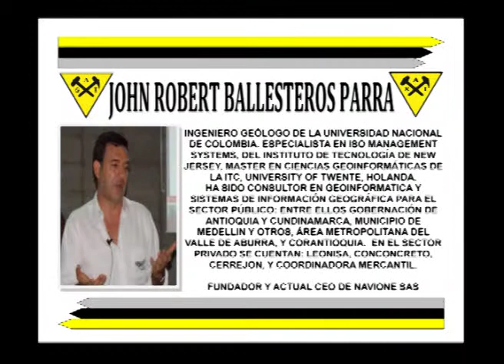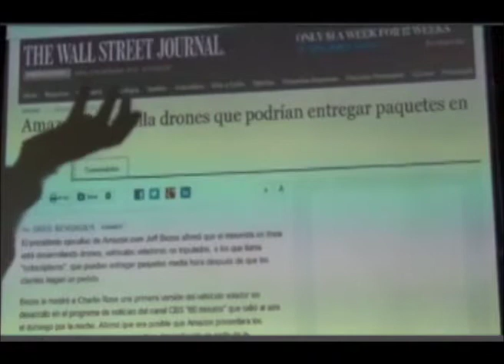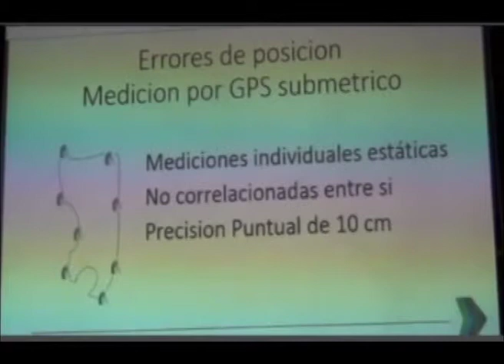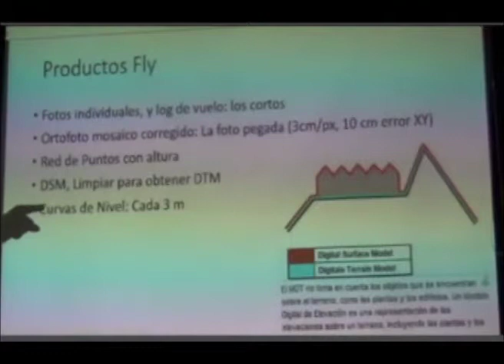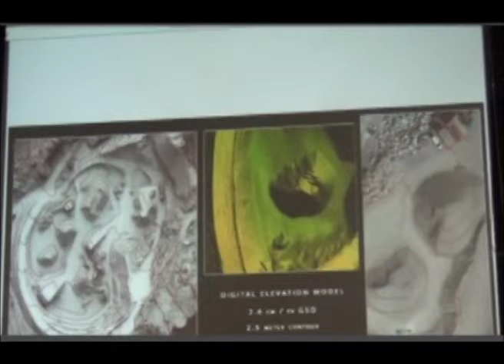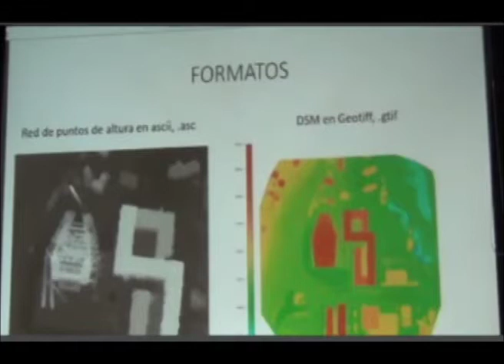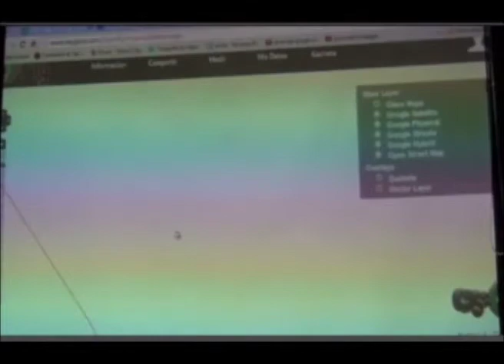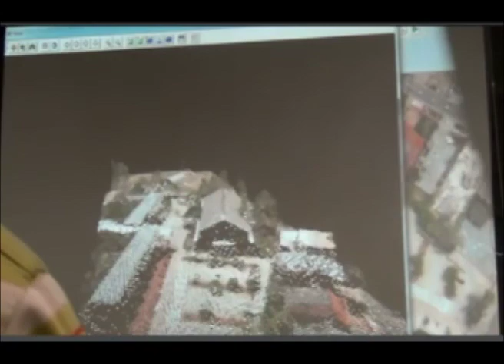MEDICIÓN DE TERRENOS BAJO AVIONES NO TRIPULADOS